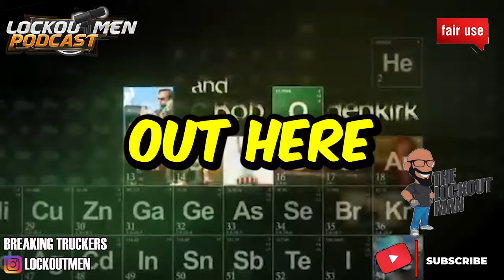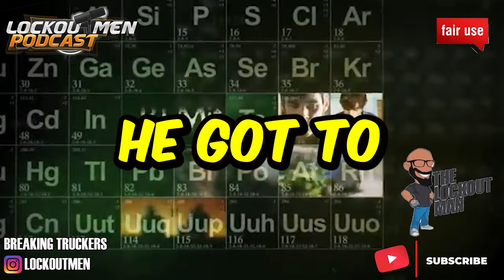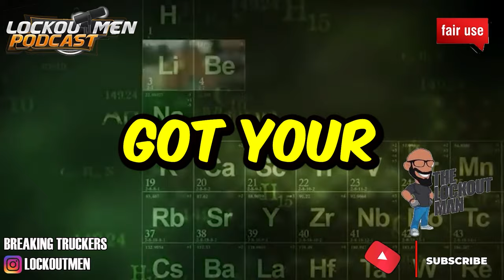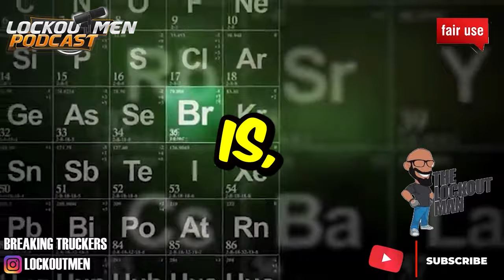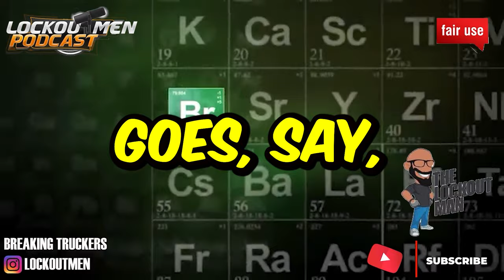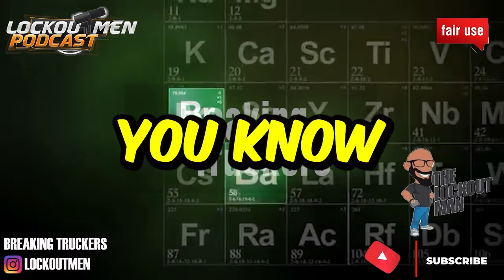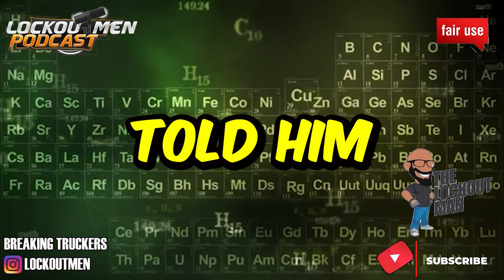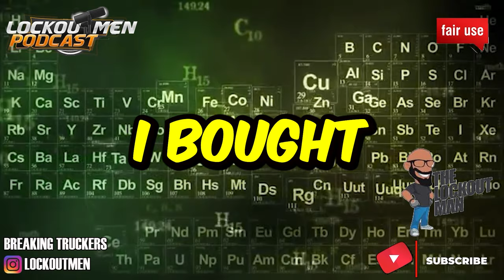SUPER EGO, THE DEATH ROW OF TRUCKING | The Lockoutmen Podcast 🎙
In Today’s Episode: SUPER EGO, THE DEATH ROW OF TRUCKING
00:00 INTRO
00:59 STORY TIME
07:09 LETS UNPACK THIS
15:02 COMPANY MINDSET
28:25 SUPER EGO IS HOT
31:27 DEATH ROW REACORDS OF TRUCKING
43:43 THE WRAP UP

If you enjoyed this video, please...